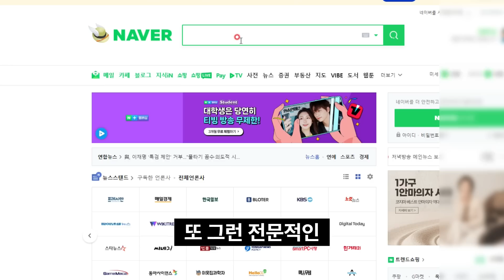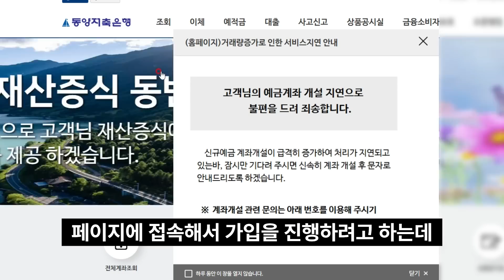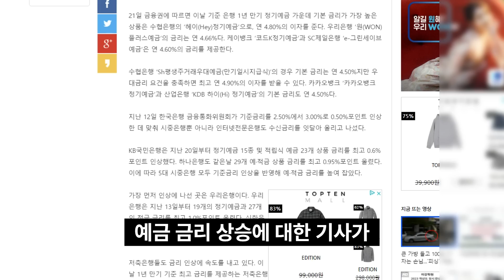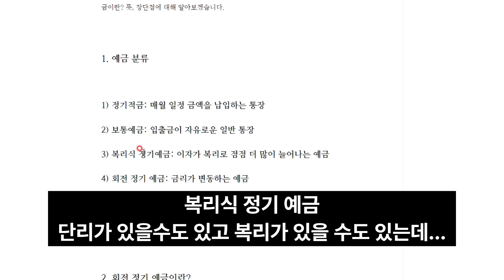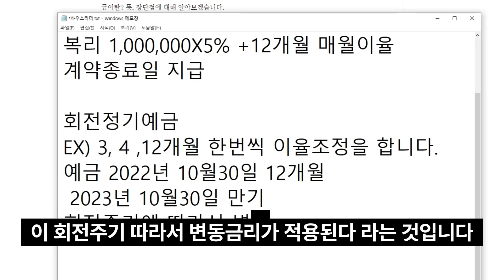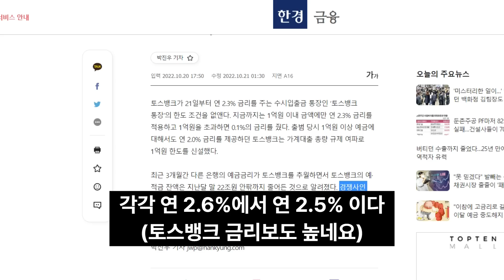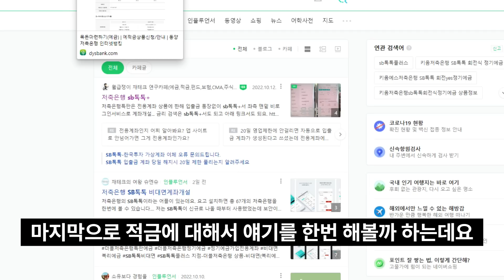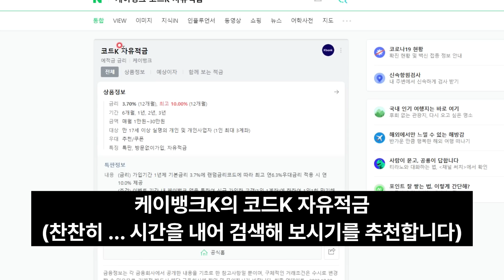예금 적금 금리 13.2% / 시중은행 경쟁치열 / 연일 치솟는 이자 / 일반은행 VS 저축은행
예금 적금 금리 13.2% 이게 실화인가 / 시중은행 금리경쟁치열 / 연일 치솟는 이자 / 일반은행 VS 저축은행

예적금 금리 일반적으로 확인할수 있는 쉬운방법

출처
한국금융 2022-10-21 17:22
세선이의 경제공부방
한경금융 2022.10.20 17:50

♥ 예금 금리 8.01% 전재산 날릴수도 | 예금상품주의보 | 절대 원금 이자 100% 보장하는 방법